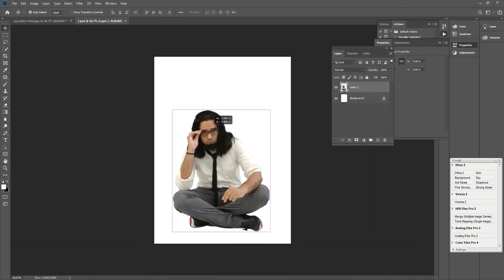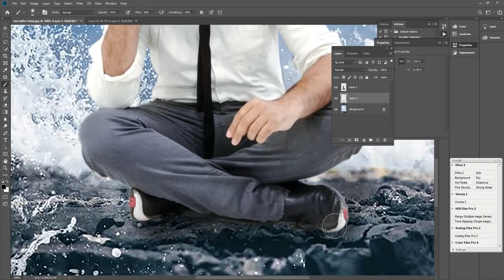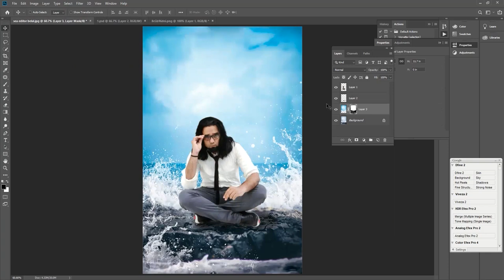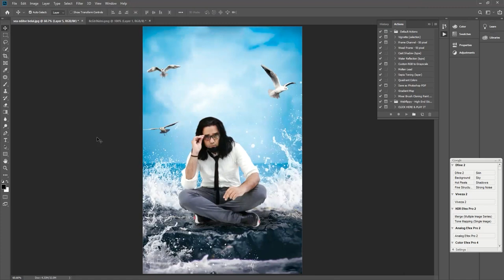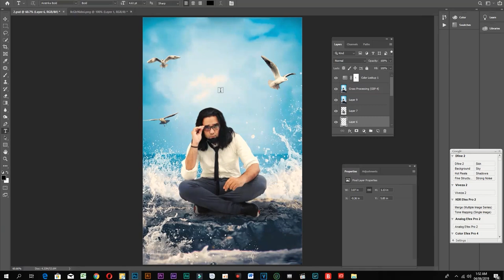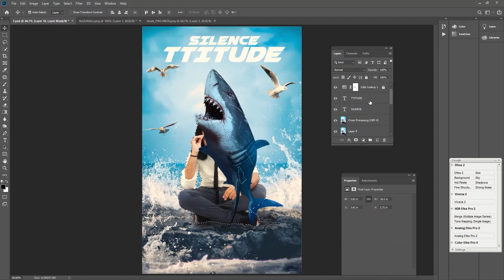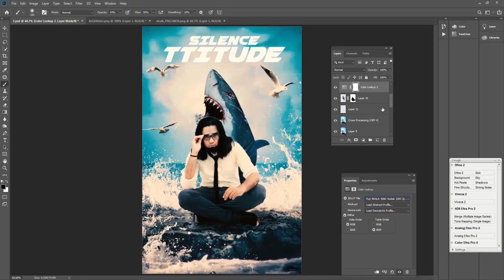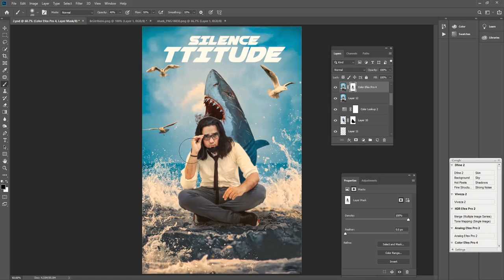Movie Poster background editing // Photoshop manipulation tutorial // By Shahrukh Zahoor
Hey everyone. In this tutorial I will show how to create a Movie Poster manipulation using Photoshop. This time I'll take you on a creative journey through the effects of photo-manipulation, so that you can make a cool movie poster.